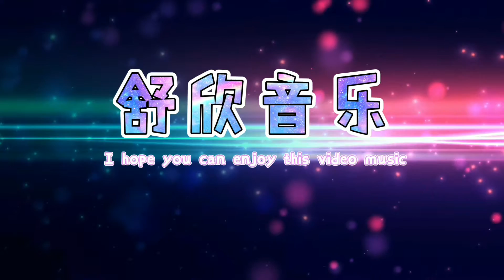十大最美古风变装BGM，仙到炸裂，真的是太美了吧！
北京聆听者视听科技有限公司

视频中皆为签约歌手。 静谧的夜色里，独自在音乐里漫步，任一曲又一曲曼妙的旋律在房间里静静流淌，流淌出来的音符化成瓣瓣心香，每一瓣都是玲珑心曲，每一瓣都与心弦奏响共鸣，每一瓣飘落心海都会泛起阵阵涟漪，牵动悠悠情思。